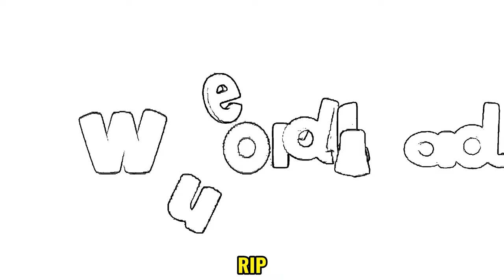Wonderland Intro Logo Effects and Sound Vibration ( Sponsored By: Preview 2 effects ) iconic effects